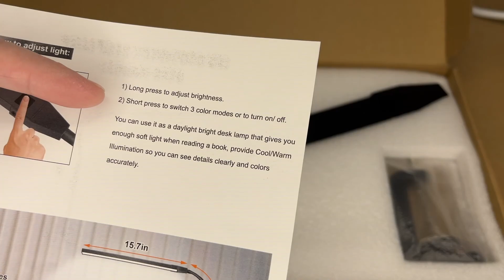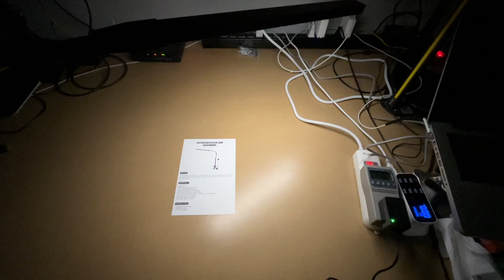NAKOOS Flexible Gooseneck LED Desk Lamp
NAKOOS LED Desk Lamp with Clamp, Desk Light for Home Office, Touch Control 3 Modes Stepless Dimmable Clip om Desk Lamp with Long Felxible Gooseneck for Study, Reading, Dorms, Studios (Amazon Affiliate)